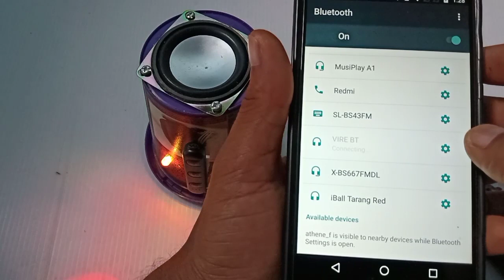Bluetooth speaker banane ka tarika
Is video mein bataya gaya hai bluetooth speaker banane ka